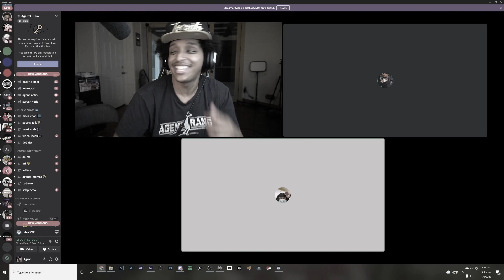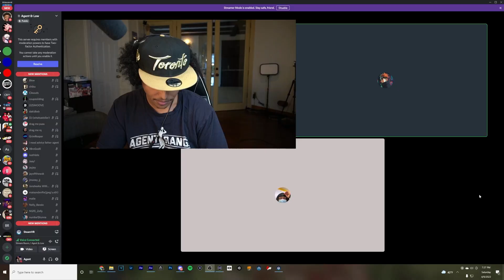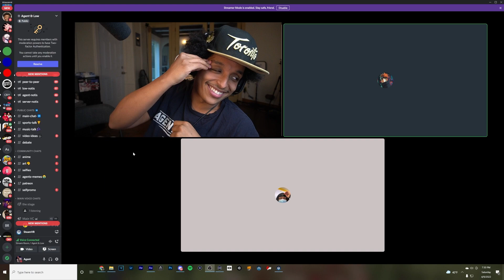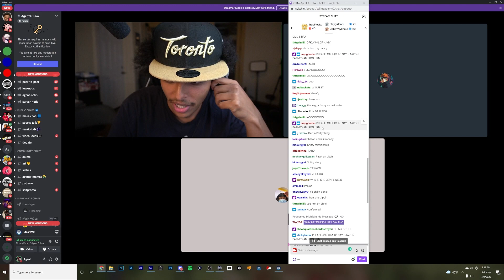The Worst Accent in AMERICA!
he might actually have the worst/funniest accent i've heard